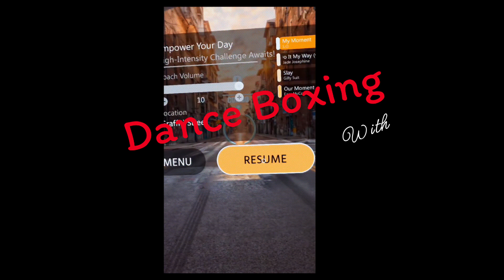Dance Boxing in Graffiti Tunnel with Jacqueline Drake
Dance Boxing - A Beautiful Mind and Body Dance in a VR Graffiti Tunnel

Welcome to my latest video where I blend the dynamic worlds of dance and boxing into an exhilarating experience – all within a vibrant, graffiti-filled virtual reality tunnel! As an artist, this edgy and creative environment has been incredibly inspiring, adding a unique flair to my Dance Boxing routine.

Join me as I navigate this immersive space, showcasing how this workout not only challenges your body but also empowers your mind. Feel the rush of strength and empowerment that comes from this innovative fitness approach.

This video is part of a beta test for the VR fitness program "Fun Fit Land," where we're pushing the boundaries of traditional workouts and making fitness fun and engaging.